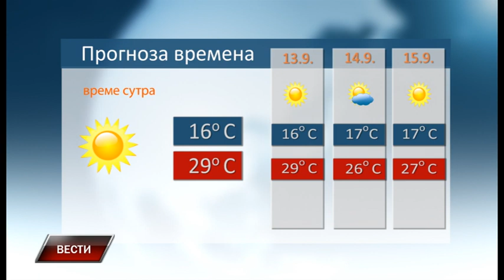Vesti 11 9 2018